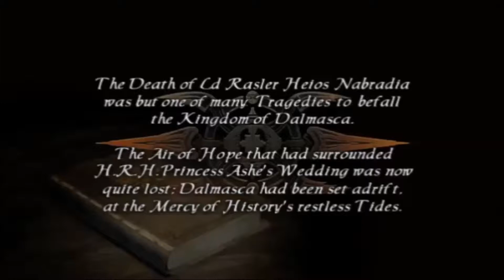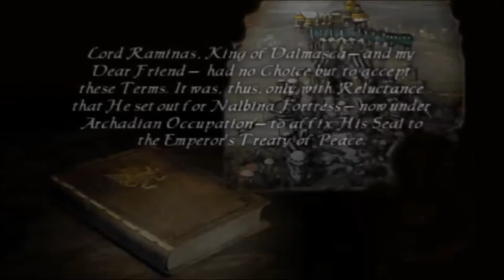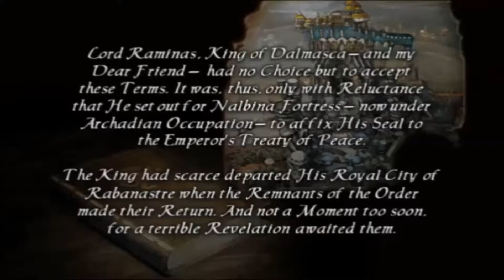Final Fantasy XII Part 1 - Reks the Downer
Monster-Hunting/Sky-Pirating/Rebelling/Adventuring action! But first, a negative Reks bringing everyone down.